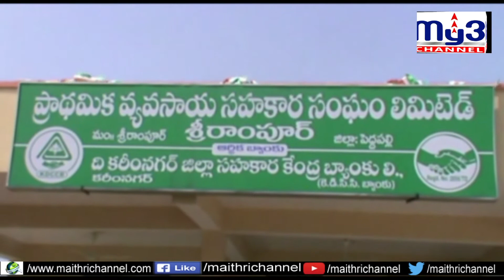రైతులకు మెరుగైన సేవలందించాలి My3 News 04.03.2020 7PM